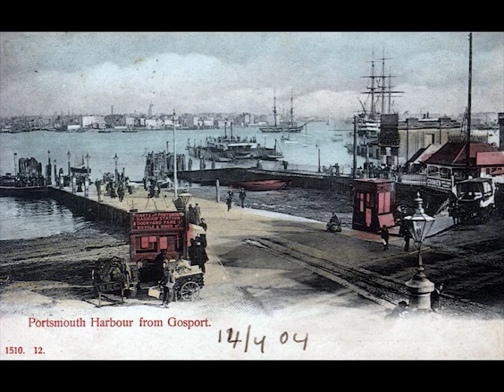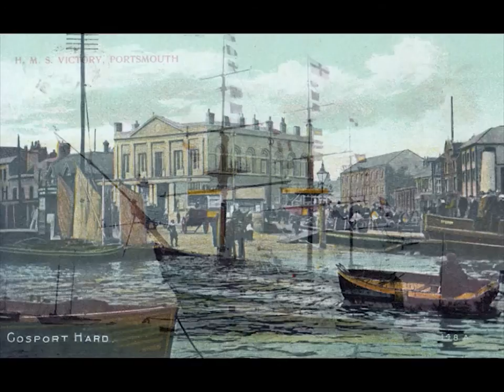Gosport Postcards of the Ferry Harbour and Gardens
Gosport Postcards of the Ferry Harbour and Gardens, showing the car ferry, beach street etc from old postcards.
SS1504 Cinematic Excellence - Country Waterfall - New day